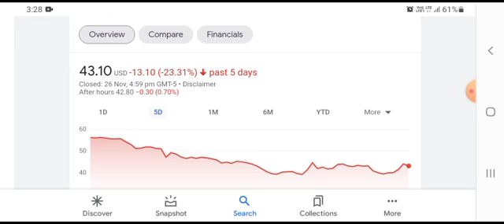DWAC Stock PRICE PREDICTION! Digital World Acquisition Corp DETAILED RECAP & PRECISE ENTRY LEVELS!